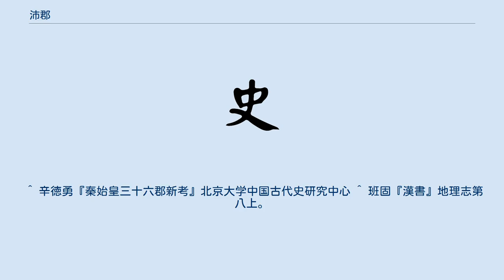沛郡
沛郡（はい-ぐん）は、中国にかつて存在した郡。
現在の安徽省の北部、河南省の東境部、江蘇省の北西端、山東省南西の一部にまたがる。
 『漢書』によれば秦が設けた泗水郡が前身である。
淮河、沂水、濰水、泗水が流れたことから四川郡と命名されたものが誤記されたものとする説も存在している。
秦代の郡治は相県に設置され、現在の江蘇省南部徐州市周辺から河南省南東部及び安徽省淮北市、宿州市などを管轄していた。
 沛県出身の劉邦が漢朝を建てると泗水郡は沛郡と改称され、旧泗水郡の彭城（現在の徐州市）及びその付近には楚国が設置された。
所轄は37県。
前漢末に40万9079戸、203万480人があった。
 新の時代に吾符郡（ごふぐん）と改称されたが、後漢で戻された。
 後漢になると沛郡は沛国と改められ、旧沛郡南西部は汝南郡に移管された。
 三国時代になると沛国譙県出身の曹操が魏朝を建国、沛郡の大部分を新設した譙郡の管轄とし、沛郡はわずか9県の管轄とその規模は大幅に縮小している。
 南北朝末期、北周により沛郡は彭城郡に編入され、沛郡の行政区画名称は消滅した。
 ^ a b 班固『漢書』地理志第八上。
小竹武夫訳『漢書』3（ちくま学芸文庫、筑摩書房、1998年）、311頁。
 ^ 辛徳勇『秦始皇三十六郡新考』北京大学中国古代史研究中心 ^ 班固『漢書』地理志第八上。
小竹武夫訳『漢書』3（ちくま学芸文庫、筑摩書房、1998年）、311-314頁。